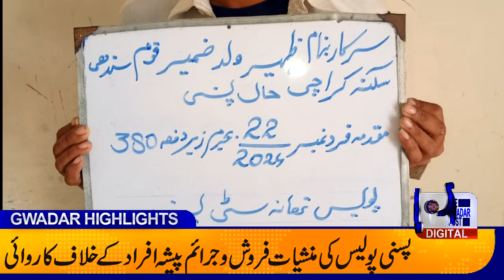March 15, 2024